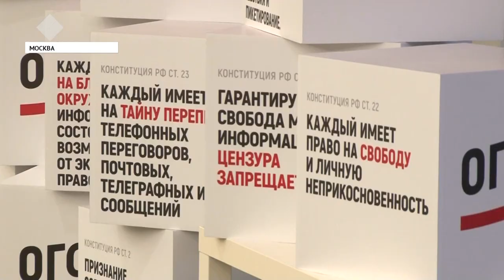Мэнэ Хаҥалас Майатын олохтоохтурун бырайыага бүтүн россиятааҕы форумҥа биһирэннэ